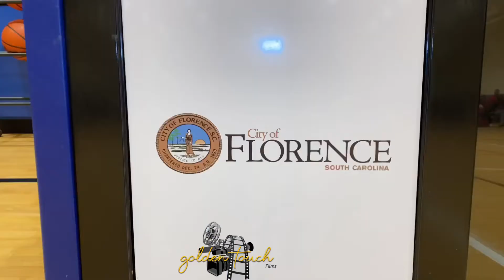🏀🥇East Columbia All Stars - State Championship Highlights - Florence, Sc🏀